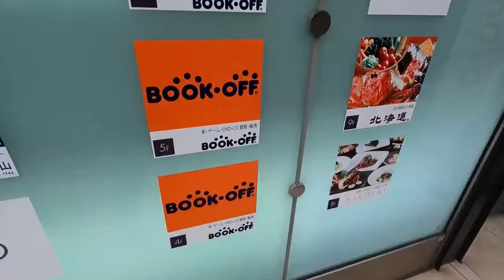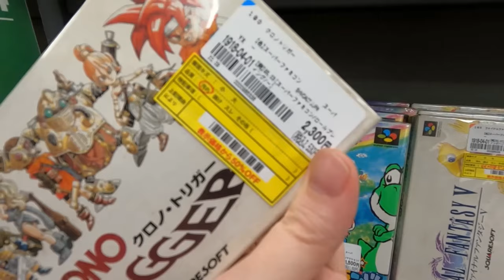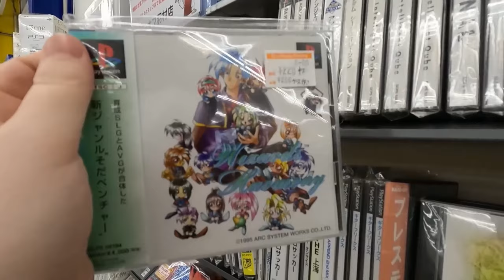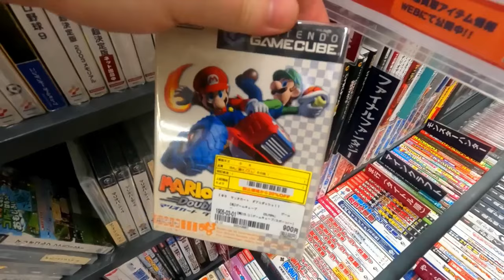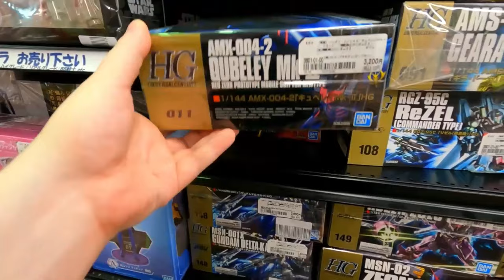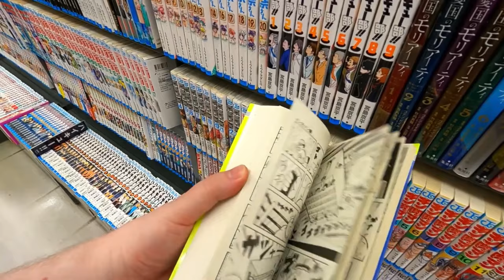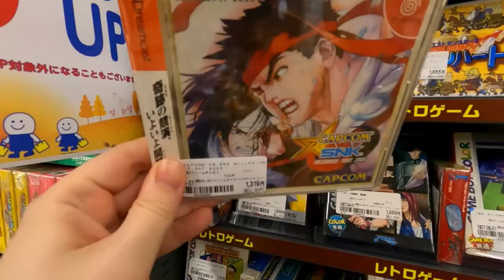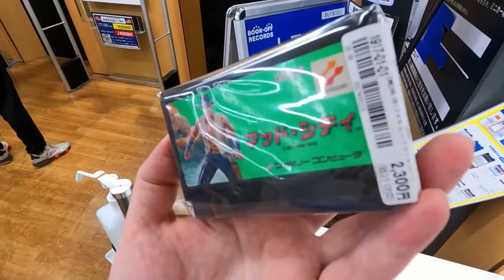BOOK OFF Japan Retro Game Hunts 2023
Going from town to town in Japan, hunting for retro games in Book Offs all throughout 2023!

Additional art by Retro Remy: @retroremy

Chapters:
00:00 Shinjuku
15:33 Kichijoji
29:09 Hamura
44:46 Tachikawa
1:01:17 Asagaya
1:15:09 Koenji
1:31:25 Tachikawa Super Bazaar

My AWESOME Patrons! Lauren Runeckles Tkyo Sam The Anonymous One (you know who you are) Armando Cornejo Garron Tungate G Medina BoxerB Nolaan Sinjaria Travis Sisco Jarmo Seppanen Relik Nick Raven William Hetherington Lawrence Poon Adam Francis Chun-thickums85 Nelson Parra Stafford Bawler Marray Lane Gomadan Darrick Speelman Flapper Ethan Huskins Billy Gilmore Chris Stewart Mike Murrell Romain Gosse Brody Stern Jamar Nicholas Tom Landolt Chopemon Akikyo Scott Nick Moore Jose Lopez Dozy_de P85 Razshambo Maxime Joshua Morales Robert Whipple Brian Paduwan Benjamin Estrada Nick Box Samurai Sam Daryl Brock Bryan Stewart Scott Boyce Ed Pickering Luke Williams Wesley Verheyen Irving Morelos Benjamin Widdowson Mark G Retro Remy Mark Johnson Daniel Schumorek Lala TheExperienceShare Polygon Arcade Rodolfo Urrea Igor Kostennikov (KID_87) Gabriel Perez Sean Connolly Jeffrey Pierce Juan Manuel Sandoval Jr Supa Nintendope Jeffrey Pierce Joseph Martinez Scott Kubish Manoel Neto Aaron Blank Anton Portnoy J. Martinez Gerald Shepard Eric Gonzales Rob-Phresh Ulises Velasco Tao Sterling Kayer Dakota Szabo AC Skywalker Kevin Godfree Foxy Rosenwinkel Madone0525 Filipe Rego Louis Zezeran Don C-H Kaiju J Thomas Crew Nicole Schembri Imbord3rlin3 Stry8993 Peter David Kean Daniel Marshall William Clemons Kurt Deas Paul Mullen Donncha C-H Paul Mullen Kurt Deas Carl Fabio Domingos Tyler Storey Lady Fenrir Ham Red Seven Swimming Mario Peter Stathos Eric Ellis Sofiane Benabdallah Ivan M David Carmichael Ron Annis Dakota Szabo Anthony Ciarrochi N1cknak ItsBobDudes Preston Hoppers CODING MAGICIAN Brian Gilreath Roman Prochazka Danny Peretz Thunder Blackmore Joe Breeden Malcolm Holden mutedalien BumperSam Nick Hamze Richie Broome Jason Standridge Luis Guillen Aaron Christie El Gordo Loco Zane Starr Edward Kennedy G S Jonathan Patrowicz Nick Cameron Eugene Sfetsos Malek Creid Goober Adrian Craney Wiggy Gray Nicolo Pittoni Bruce Alan Gomez Brandon Estelle Joseph Taylor Chivis Greene T Square Shaun Andrews litax874 David Lee Raging Bull Milan Marcic Daniel M Jon DeGuzman Drew Justin Catlin DevDotEXE RTB MatthewOcean Vincent Verville Grant Robinson Brent A Mario Ferrari Lalbert Tahah Shayne Warden R Vgf Dave Griesbach Martin Daithi Tim Lewis Travis Dunk Capgun Outlaw Jared Cisneros Miguel Jim Weinhart DemonKu Venderpunkt Paavo Korpelainen Jason Ferguson Greg ninnanuam Ruben Medina Selby Johnson　Matthew Ginther RagnarLink Shay McCloskey Robert svuez20 Jason Ruby Valentine Bruce Alan Gomez Eric Mandel Tristan Diaz Remco Ivan Mendez Michael ImmortalLynn Matt Wilson